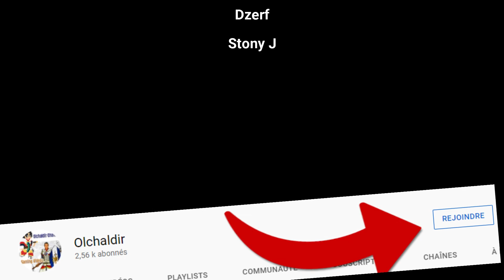023-Jack The Frost ou autre Jack ? Minecraft 1.18, 1 jour 1 épisode en Hardcore sans dormir